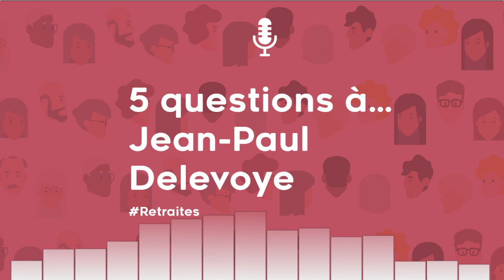5 questions à... Jean-Paul Delevoye | Episode 1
Jean-Paul Delevoye, haut-commissaire aux Retraites, répond aux 5 questions des internautes issues de la plateforme de consultation citoyenne sur les retraites.

Les thématiques abordées :
- un simulateur de calcul
- la situation des fonctionnaires
- la retraite des haut-fonctionnaire
- la retraite des élus
- les carrières longues